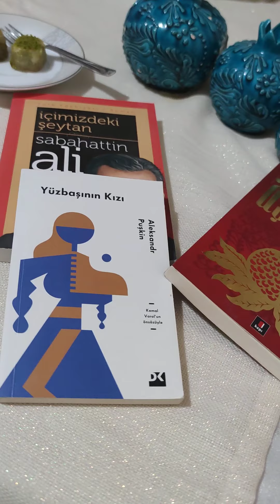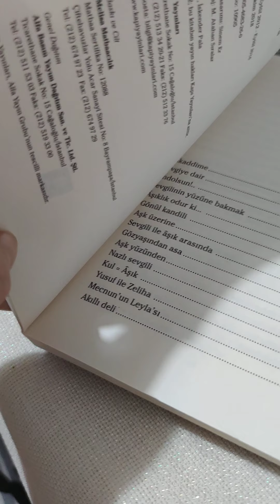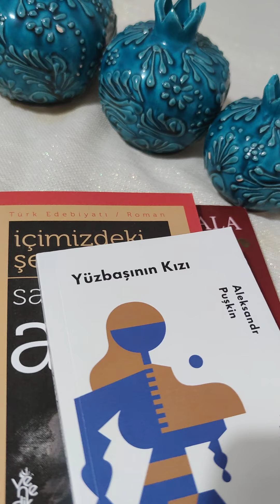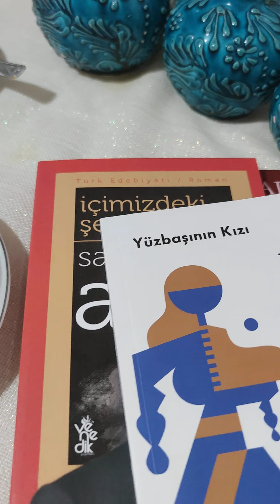Türk Kahvesi Nasıl yapılır ? , Kastamonu Kahve saati, kitap önerisi 🤗 Kendinize zaman ayırın